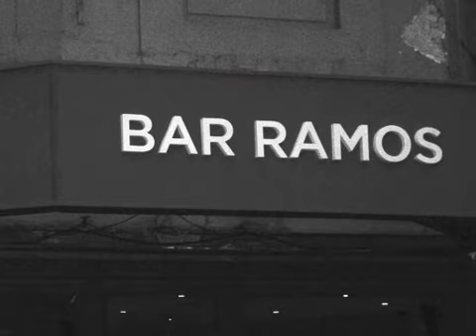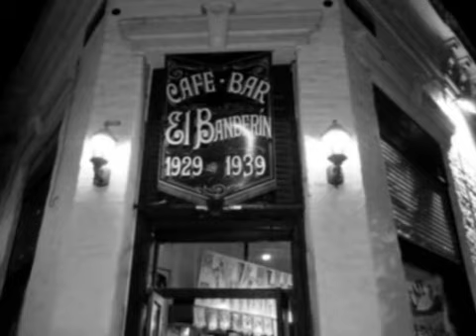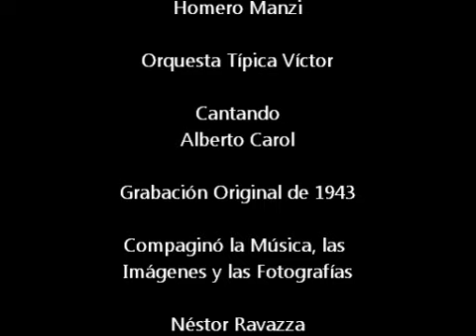Mi Taza de Café.wmv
Maravilloso tango con letra de Homero Manzi.